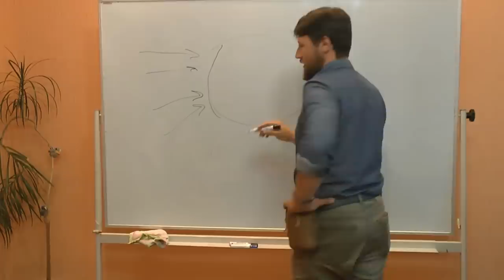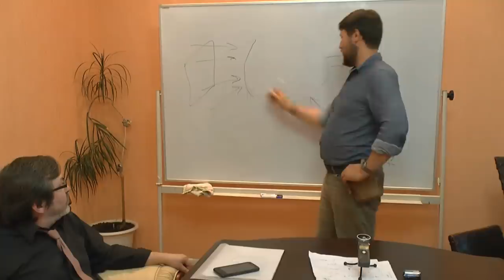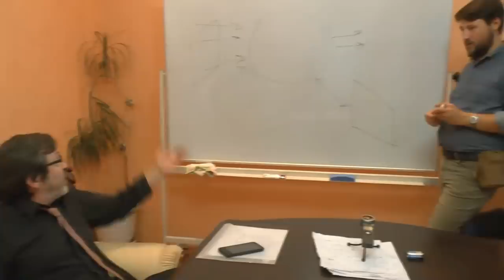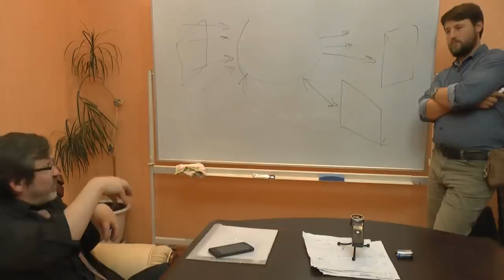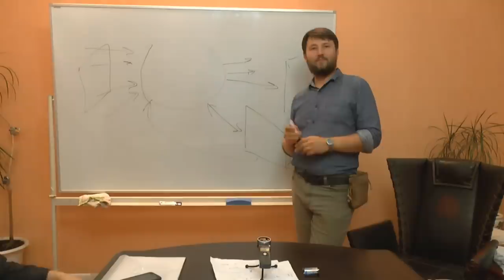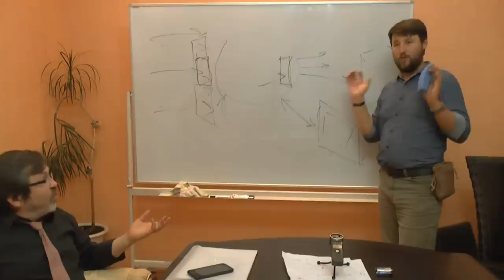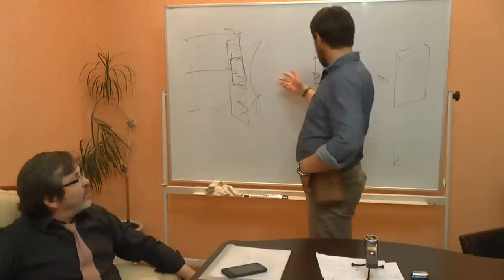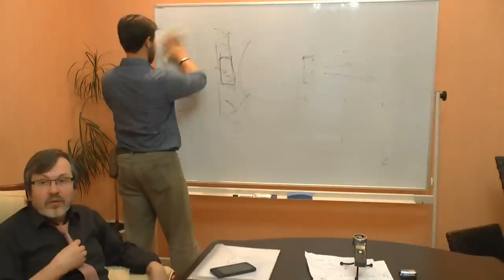Трудности трудной проблемы сознания.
Докладчик: Прозоров Антон.
Оппоненты: Гатиятуллин Булат (к.ф.н),   Данилов Игорь (к.ф.н), Болдачев Александр,  Горшков Александр, Киселев Олег.

Оператор:  Гатиятуллин Булат.
Звукомонтаж: Киселев Олег.
Монтаж видео: Данилов Игорь.